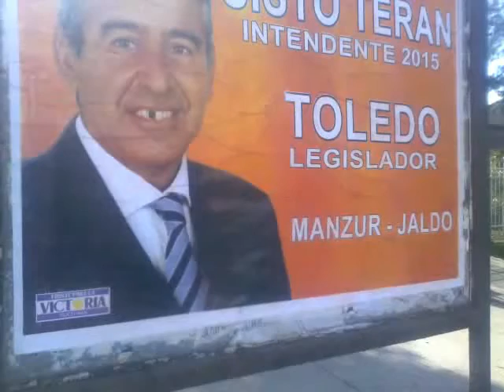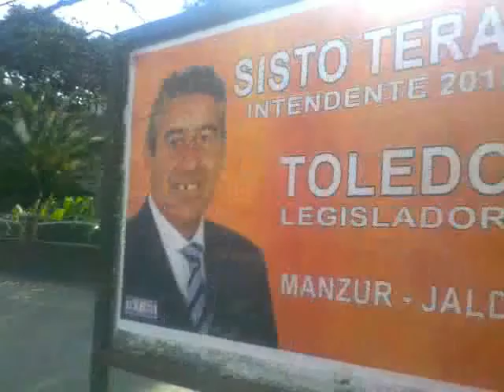Qué 'gambetero!!' ~ Basta!!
martes, ‎21‎ de ‎julio‎ de ‎2015, ‏‎01:23:10 p.m.
Sólo digo basta. Don Nadie